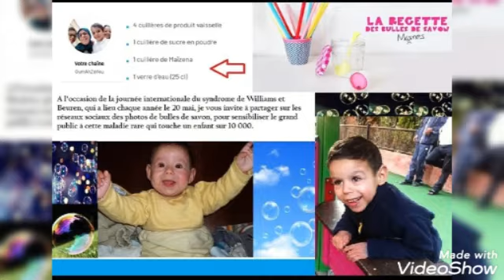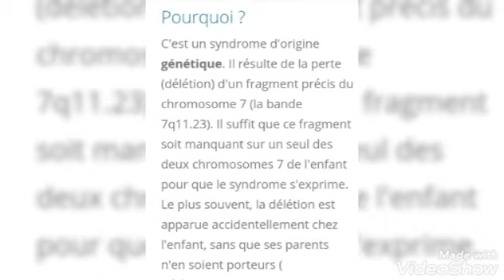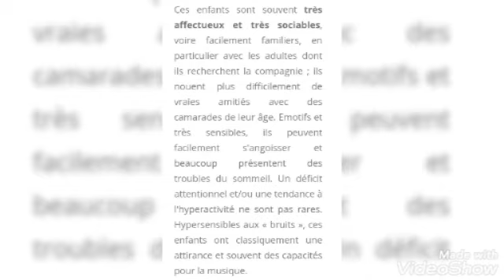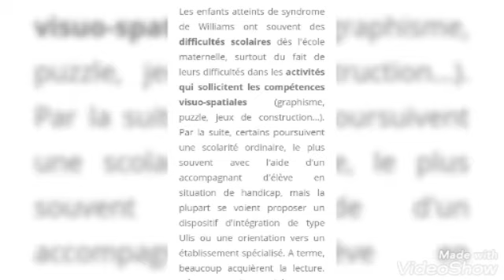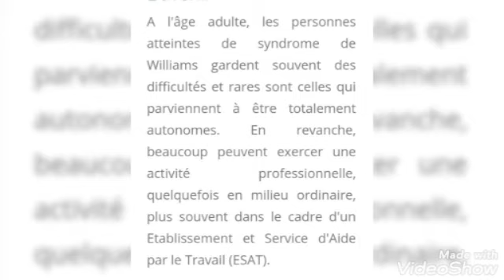20 mai, journée internationale du syndrome de Williams. في آخر 🤩الفيديو مقطع قديم ليوسف واحمد وزينب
20 mai, journée internationale du syndrome de Williams & Beuren : En cette occasion, je veux dire à tous les SW que vous êtes LES MEILLEURS